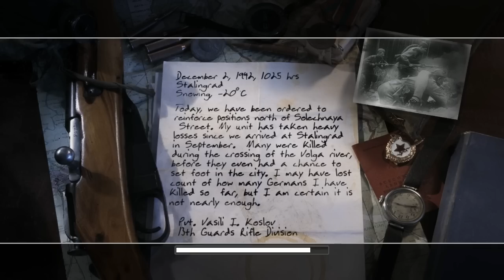Call of Duty 2 / Let's play / Part 1 / Demoliční den / HD-720p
Ahoj já jsem Sentex20 a toto je nový LP ze hry Call of Duty 2.
Děkuji za shlédnutí a budud se těšit u dalšího dílu.
Ps : Sorry za ten zvuk a lagy.